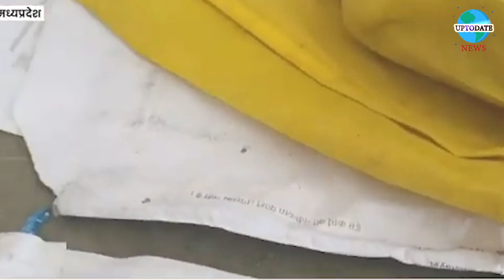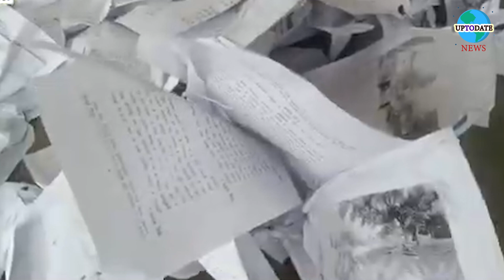चप्पल सिर पर रखकर न्याय की भीख मांगता हूं'